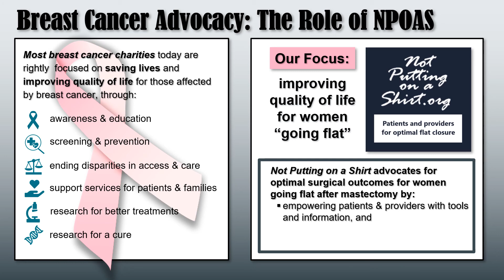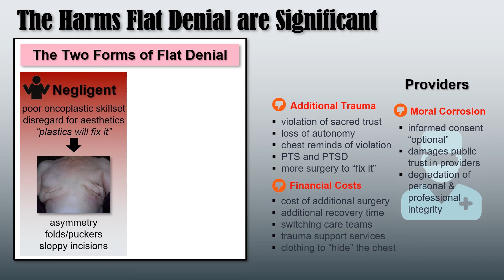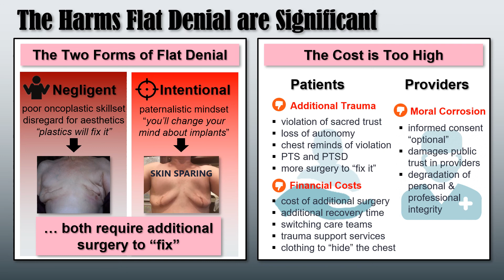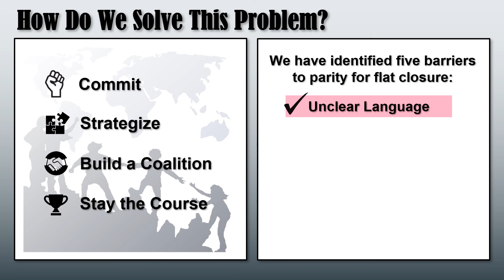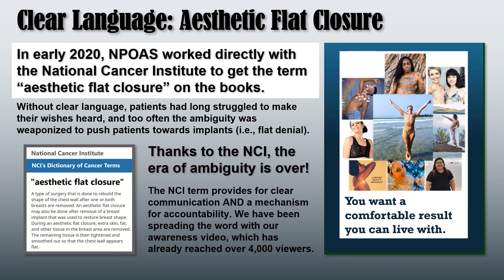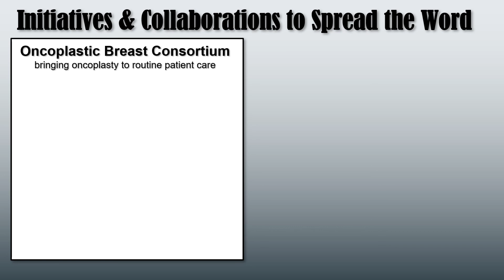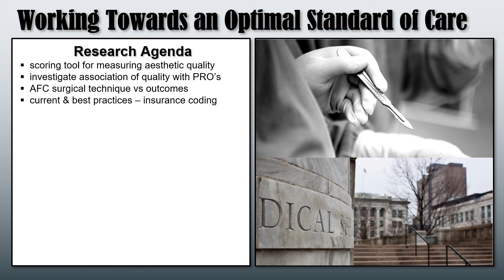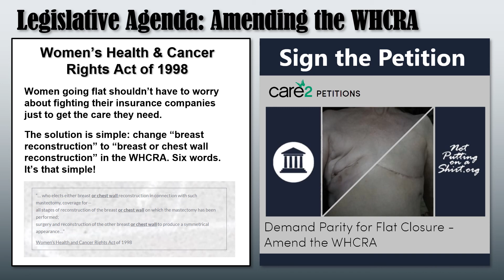NPOASPutFlatontheMenu2020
WHO WE ARE:
Not Putting on a Shirt (NPOAS) is a patient-led, all-volunteer 501(c)(3) nonprofit organization advocating for optimal surgical outcomes for women who choose to go flat after mastectomy. NPOAS was founded in July 2018 and incorporated in 2019.

WHAT WE DO:
Our mission is to advocate for satisfactory aesthetic outcomes – as agreed upon by the mastectomy patient and surgeon(s) – for those who choose to go flat. We inform and support patients, demand increased accountability for medical professionals and institutions, and collaborate with patients and the surgeons who care for them to establish resources and protocols that will make a difference.

Our grassroots initiatives include stakeholder and public outreach, legislative and regulatory actions, and original research in order to effect cultural and institutional change to protect the interests of women going flat. Our current/recent projects are:

SABCS Research Poster
State Legislation for Revision Coverage
Literature Distribution
WHCRA Amendment
Surgeon Directory Validation/Expansion
Coding for Flat Closure
NAPBC Protocol Amendment
NCI “Aesthetic Flat Closure” Campaign

OUR "GOING FLAT" INFORMATION, TOOLS & RESOURCES:
NPOAS curates extensive resources available online and free of charge for both patients and providers interested in aesthetic flat closure, including:

- Comprehensive, medically reviewed information on going flat at initial mastectomy, revision surgery, going flat at explant, and flat denial
- Printable publications to assist patients in surgical consult, and for outreach
- The Flat Friendly Surgeons Directory, a searchable database of flat closure surgeons
- A gallery of flat closure photos
- An online support group for victims of flat denial
- An archive of patient stories about their experience going flat
- Provider resources including a literature library, statistics, videos

OUR IMPACT:
Since our founding in 2018, we have made great strides towards parity for aesthetic flat closure. Highlights include:

SABCS 2019 Research Poster
Publications that Empower Patients
Flat Friendly Surgeons Directory
Model State Legislation
OPBC Recognition of Flat Closure
NCI Defines Flat Closure
Awareness Video
Provider Resources on Flat Closure

Read about our impact at NotPuttingonaShirt.org/Impact.